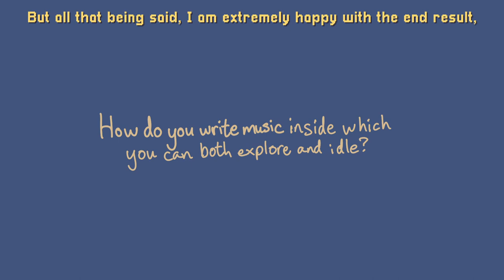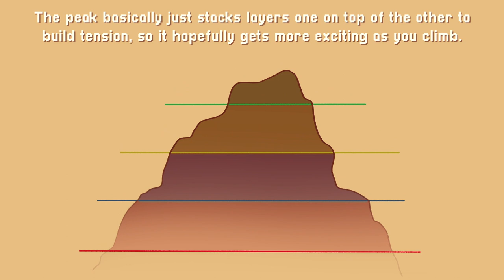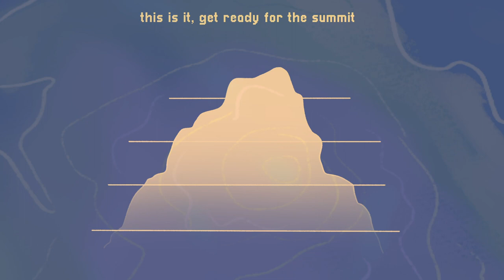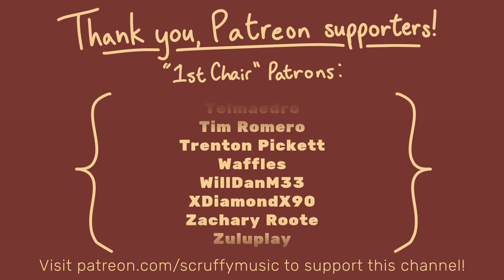Musical Maps in A Short Hike (feat. Mark Sparling)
Check out Mark Sparling's work!

A lot of care went into the soundtrack to A Short Hike, the widely renowned indie game by Adam Robinson-Yu. In this video, I'll be discussing what makes this cozy, location-dependent soundtrack so interesting. And I have the honor of collaborating with the game's composer, Mark Sparling, who offers his thoughts in this video with me!

Pixellari font by Zacchary Dempsey-Plante

Some sound effects are from freesound.org

{ ? I ♥ }